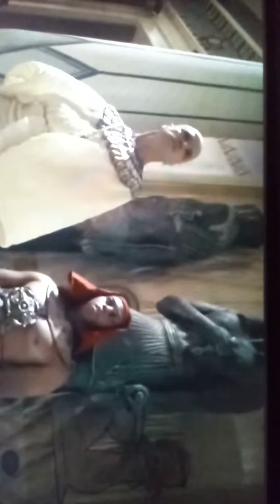Memórias de um Diário Esquecido..Estão Libertos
Estão  Libertos.